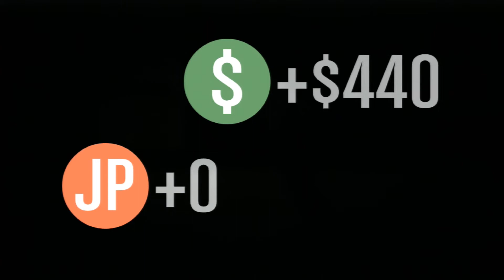GTA Online Antics Episode 2: Racetastic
I like racing. I lose every time though.

Like the video? Give us a sub!